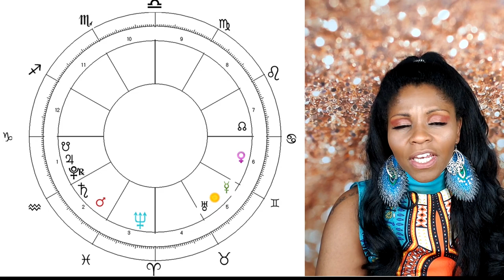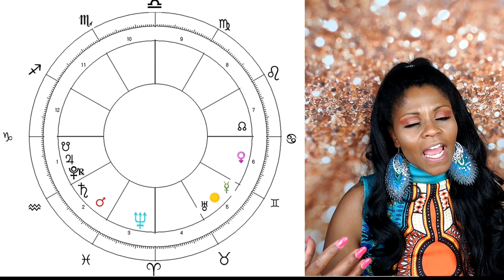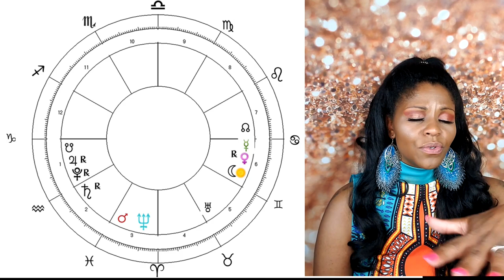CAPRICORN HOROSCOPE MAY 2020